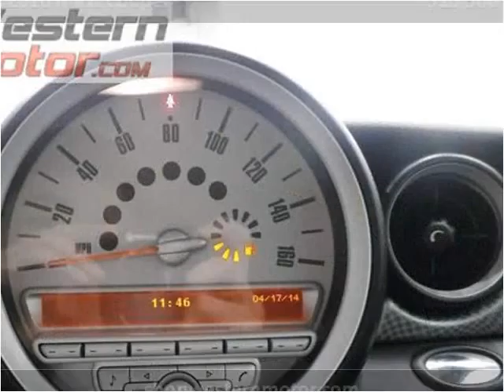2010 MINI Cooper Used Cars Garden City KS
This 2010 MINI Cooper is available from Western Motor Buick / GMC .